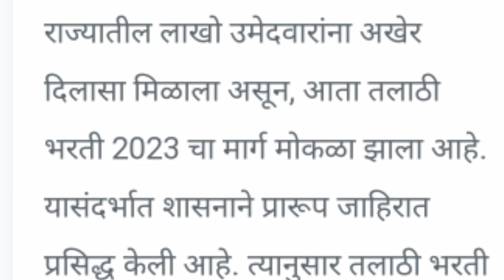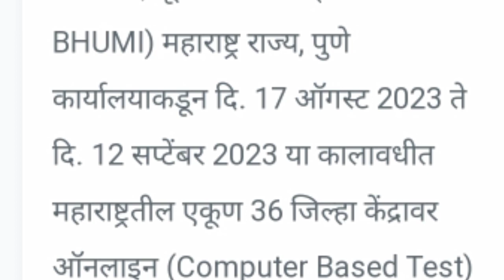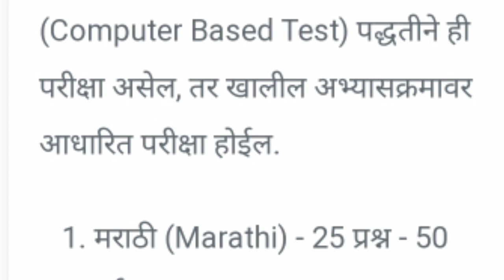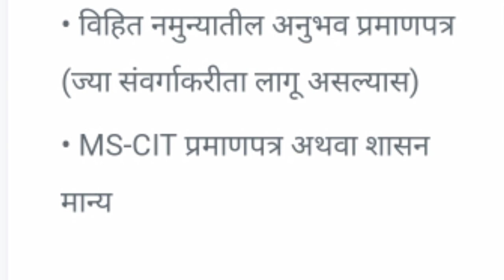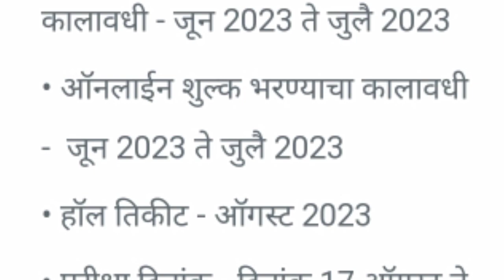तलाठी भरती 2023 जाहिरात प्रसिद्ध 4600+ जागा अर्ज पात्रता कागदपत्रे | Talathi Bharti 2023 Maharashtra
🔴 अधिक माहितीसाठी हा व्हिडीओ शेवटपर्यंत पाहत राहा आणि जर तुम्ही ह्या चॅनेलवर नवीन असाल तर चॅनेलला सबस्क्राईब करायला विसरू नका, जेणेकरून असेच माहितीपूर्ण व्हिडिओस तुम्हाला पाहायला मिळेल. व्हिडीओ आवडल्यास शेयर करायला विसरू नका!

🔴 आमच्या Telegram Group मध्ये सामील होण्यासाठी पुढी़ल लिंक वर क्लिक करा 👇👇👇?